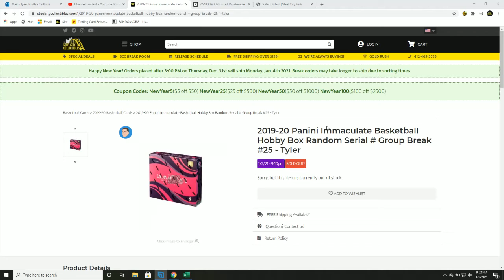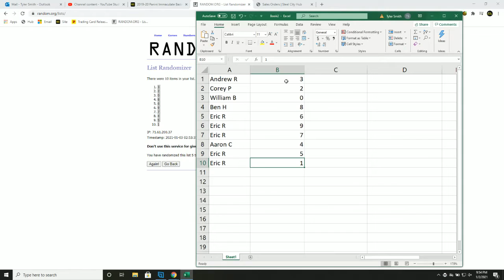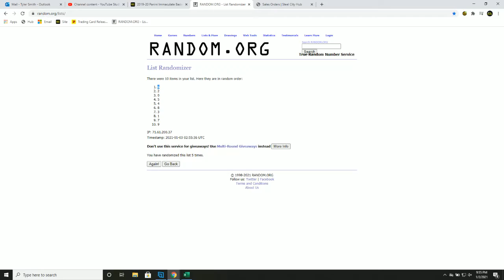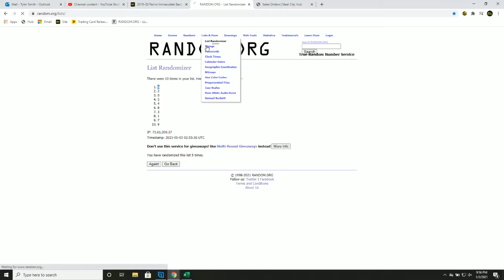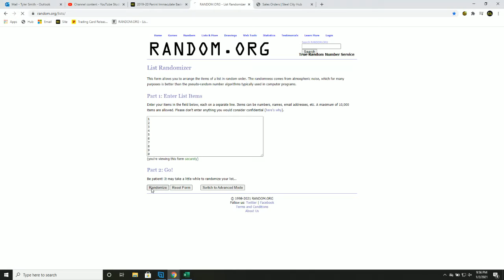2019-20 Panini Immaculate Basketball Hobby Box Random Serial # Group Break #25 - Tyler